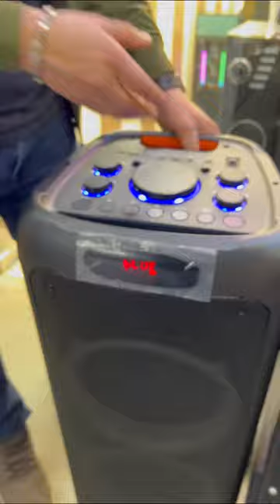FLAME 3.0 @13500/- ☎️7011939500 ☎️9910188621